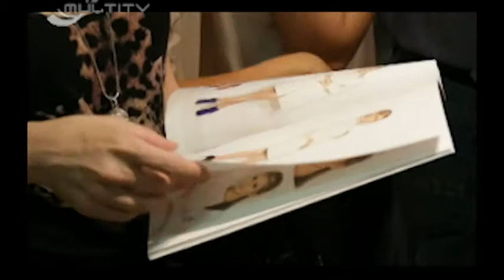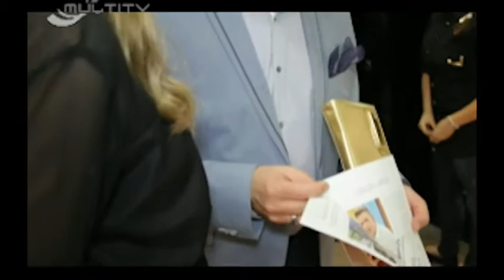Jorge Bischoff Coquetel - Lente Aberta - 21.05